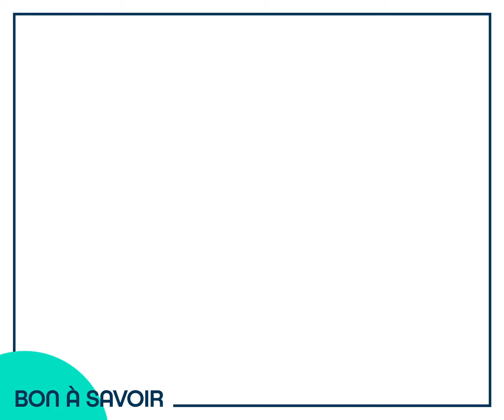Proces de recyclage des lampes